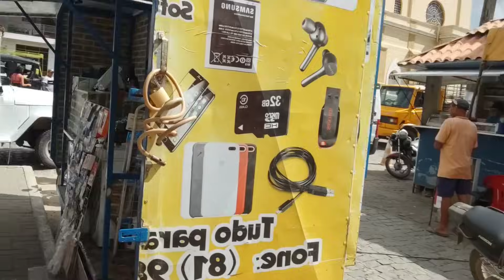FEIRA LIVRE DE UMBUZEIRO PARAÍBA 13/04/2024